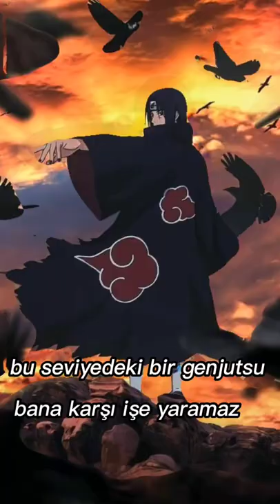kim haklı ve daha güçlü? Madara mı İtachi mi? Naruto | lunozas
Videolarımla bol bol eğlenin ve yorumlarınızı belirtmeyi unutmayın